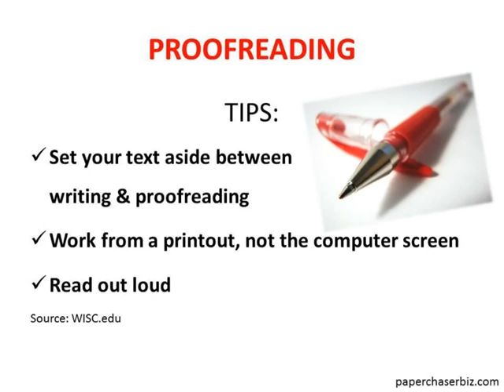Proofreading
Now, where's my red pen? Proofreading tips.